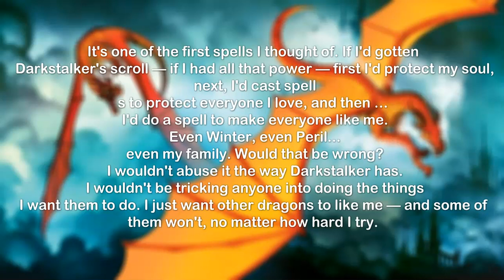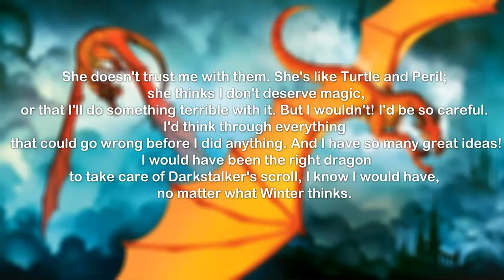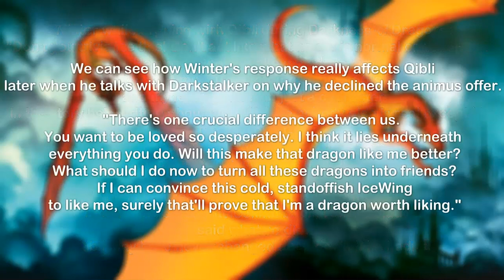The Dark Side Of Qibli...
People often remember Qibli as the lovable, witty jokester of the group... but is that all he is? Because there's a darker side to Qibli that typically goes unnoticed, and I decided to give this aspect of his character some justice and really bring his struggles to light. Because Qibli was almost going to become the next Darkstalker... and it was right under our noses this entire time.

Oretrix

⭐Timestamps ⭐
0:00 - 1:33 Intro & Spoiler Warning
1:34 -  4:08 Qibli's Trauma & People Pleasing
4:09 - 6:02 The Desire for Animus Magic
6:03 - 8:24 Ignoring the Signs
8:25 - 8:58 Becoming the Thing He Feared Most
8:59  - 10:09 Temptation & Darkstalker's Offer
10:10 - 11:09 Wrapping Things Up
11:10 - 12:29 Outro & Final Thoughts

🌃 Softwares 🌃
✧ Thumbnail created using Pixlr (Free) ✧
✧ Video edited using Screen-cast-o-matic deluxe (Paid) ✧